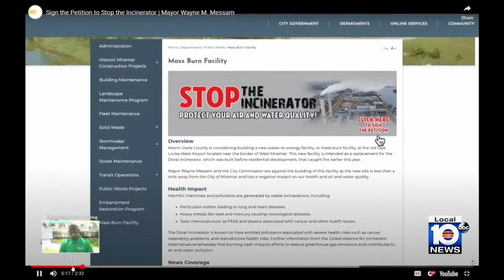Local leaders oppose proposed incinerator site near Miramar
In front of a packed commission chamber Tuesday, leaders in Broward County took their concerns straight to Miami-Dade County to address the issue of a mass burn facility, which they say will be a hazard to the environment and the South Florida community if installed near Miramar.